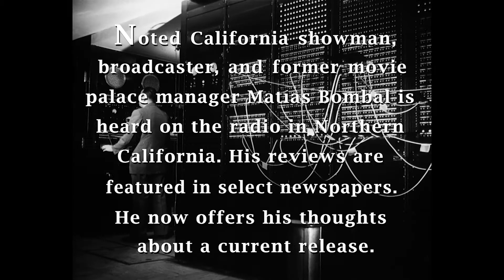Captain America: Civil War - Review - Matías Bombal's Hollywood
Matías Bombal offers his review of:
Walt Disney Studios Motion Pictures' "Captain America: Civil War"

To support the ongoing production costs of “Matías Bombal’s Hollywood”, donate

The clips from Walt Disney Studios Motion Pictures' "Captain America: Civil War" entitled "Just Like We Practiced", "Right to Choose", and "The Team Vs. Bucky" seen in this review are used with permission of the copyright holder by license granted "Matías Bombal's Hollywood" via agreement with EPK.TV, supplier of clips to media for the purpose of review, promotion and publicity.  From "exhibit a" of that agreement:

YOU MAY USE THE MATERIAL FOR EDITORIAL PURPOSES ONLY IN ALL BROADCAST MEDIA EXCLUDING THE INTERNET, FOR A PERIOD OF THREE MONTHS FROM RECEIPT THROUGHOUT THE UNITED STATES AND CANADA. YOU MAY NOT COMMINGLE THE MATERIAL WITH ANY OTHER ELEMENTS. YOU MAY NOT SUBLICENSE THE MATERIAL. ALL OTHER USE REQUIRES OUR EXPRESS PRIOR WRITTEN PERMISSION.

YOU AGREE TO INCLUDE ALL APPLICABLE CREDITS, COPYRIGHT NOTICES, TRADEMARK NOTICES AND OTHER PROPRIETARY NOTICES DESIGNATED BY WALT DISNEY STUDIOS HOME ENTERTAINMENT ON ALL MATERIALS.

YOU ARE PROHIBITED FROM USING THE DISNEY NAME, CHARACTERS OR PROPERTIES AND THOSE OF ITS AFFILIATED OR RELATED COMPANIES, IN ANY ADVERTISING, OFFERS OR SOLICITATIONS, IN ANY MEDIA AS A MEANS TO ADVERTISE OR TO SUGGEST ENDORSEMENT OF ANY PRODUCT OR SERVICE. IN NO WAY WILL YOU USE THE MATERIAL IN A MANNER THAT IMPLIES THAT WALT DISNEY STUDIOS HOME ENTERTAINMENT OR ANY OF ITS AFFILIATED OR RELATED COMPANIES IS A SPONSOR OF YOU OR ANY OF YOUR ASSOCIATED ENTITIES.

WE RESERVE THE RIGHT TO TERMINATE YOUR USE OF THE MATERIAL AT ANY TIME, IN OUR SOLE DISCRETION, UPON NOTICE TO YOU. UPON TERMINATION, YOU MUST CEASE USING THE MATERIAL AND DISPOSE OF THEM AS WE INSTRUCT.

YOU AGREE TO AND WILL INDEMNIFY, DEFEND AND FOREVER HOLD WALT DISNEY STUDIOS HOME ENTERTAINMENT (AND ITS OFFICERS, DIRECTORS, AGENTS, EMPLOYEES, PARENTS, AFFILIATES, DIVISIONS AND SUBSIDIARIES) HARMLESS AGAINST AND FROM ANY AND ALL CLAIMS, COSTS, LIABILITIES, JUDGMENTS, DAMAGES AND EXPENSES (INCLUDING, WITHOUT LIMITATION, REASONABLE ATTORNEYS’ FEES) ARISING OUT OF YOUR USE OF THE EPK.TV WEBSITE OR ANY BREACH BY YOU OF ANY PROVISION OF THESE TERMS. YOU WILL COOPERATE WITH US IN THE DEFENSE OF ANY CLAIM. WE RESERVE THE RIGHT TO ASSUME THE EXCLUSIVE DEFENSE AND CONTROL OF ANY MATTER OTHERWISE SUBJECT TO INDEMNIFICATION BY YOU AT YOUR SOLE COST AND EXPENSE.

WE MAKE NO WARRANTIES OR REPRESENTATIONS OF ANY KIND REGARDING THE MATERIAL OR YOUR USE THEREOF. THIS MATERIAL IS THE PROPERTY OF WALT DISNEY STUDIOS HOME ENTERTAINMENT AND MUST NOT BE SOLD.